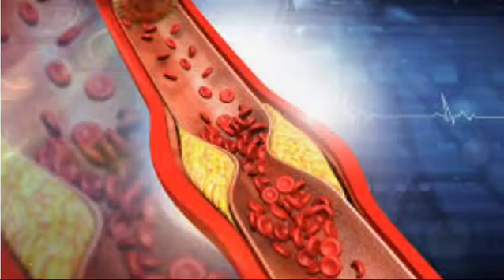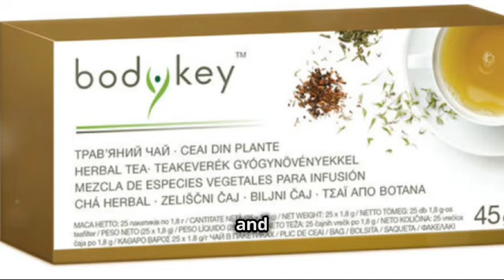|Unclog Your Heart! Top 7 Plant-Based Supplements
Video from Optimal Health & Wellbeing
Discover the power of superfoods for heart health in today's video, where we delve into three key ingredients that can transform your well-being! First up, garlic - not just for flavor, but a potent tool to lower cholesterol and manage blood pressure. Next, we explore flaxseed, packed with omega-3 fatty acids, which are essential in fighting inflammation and boosting heart health. Lastly, don't miss out on the benefits of green tea, rich in catechins that help reduce cholesterol absorption and enhance arterial function. Dive into the science, benefits, and ways to integrate these into your diet for a healthier heart.

OUTLINE:

00:00:00 Unclog Your Heart! Top 7 Plant-Based Supplements